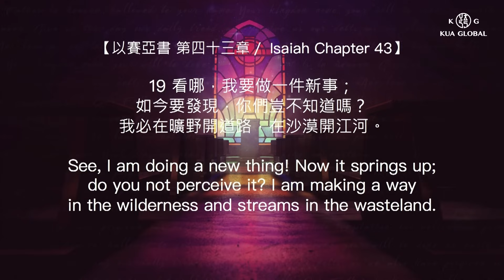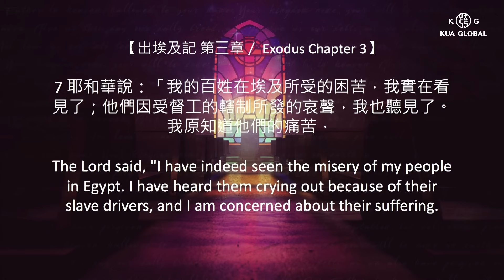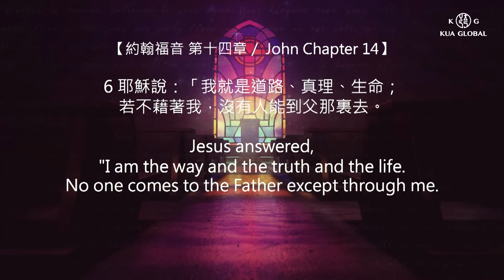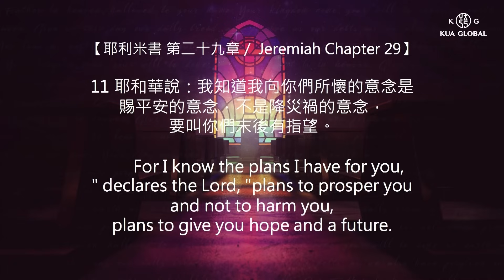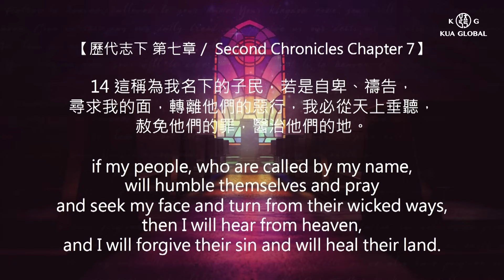【為你開路的神 God will make a way】 黃國倫牧師 Pastor Gordon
信息：為你開路的神  God will make a way
講員：黃國倫牧師

我們希望神為我們開路，卻不知道祂就是道路、就是拯救...
甚至有許多的時候，我們陷入在來到神面前只是希望祂能成就我們期待成就的事情...

★ 如果你有受到跨越平台的屬靈造就、服事得幫助，歡迎奉獻支持我們的事工！

///黃國倫牧師著作《上帝敲敲話：365天靈修日程》///
☞上帝又來向你敲門了，你想好要怎麼回應了嗎？